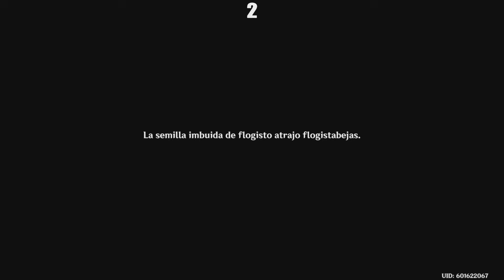Genshin Impact Misión Mundo El Periplo de la elegida de los dragones 240 protogemas + Logros Natlan